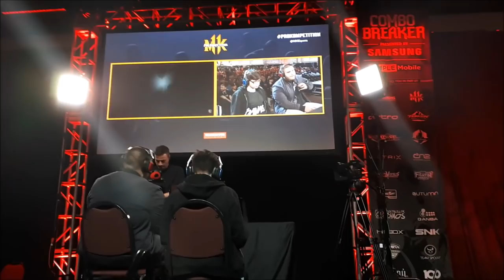Combo Breaker 2019 Vlog!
Thank you to @RAMOS_Juan1 on twitter for the intro and outro!